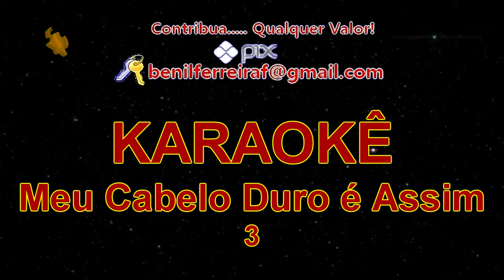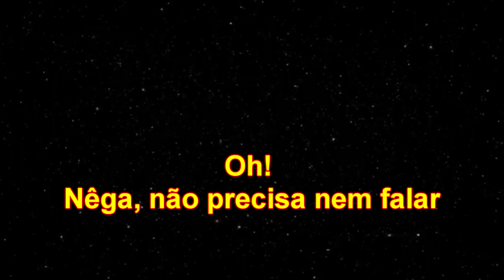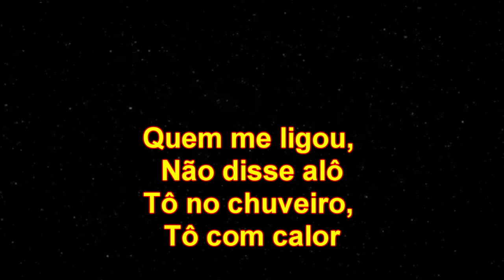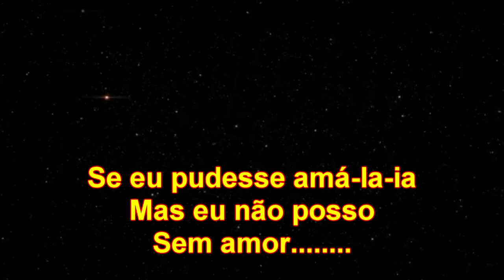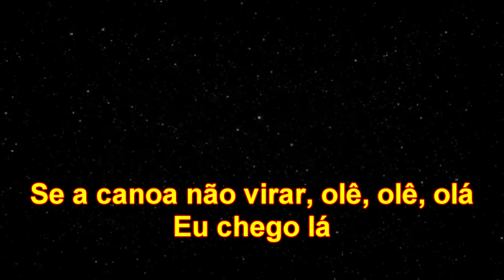KARAOKÊ Cabelo Duro / Se a Canoa não Virar BELL MARQUES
KARAOKÊ Carnaval!!! Cante e se divirta. Dê um LINK, se Escreva, Compartilhe e se puder Contribua nos ajudando a manter nosso canal. Obrigadooooooooo!!!